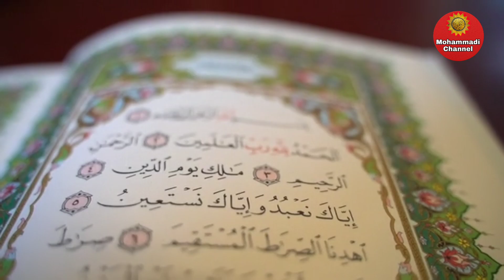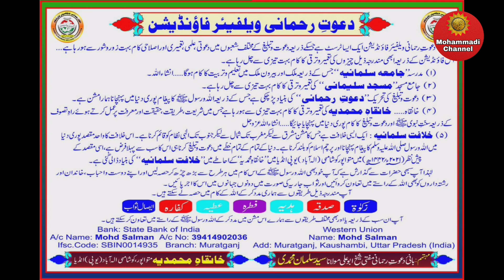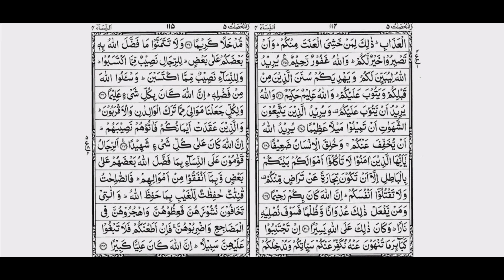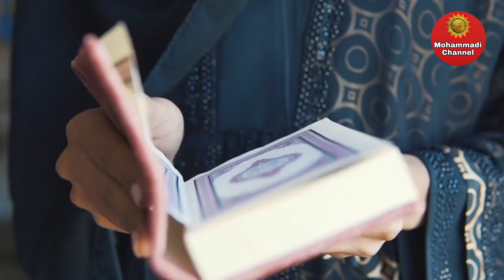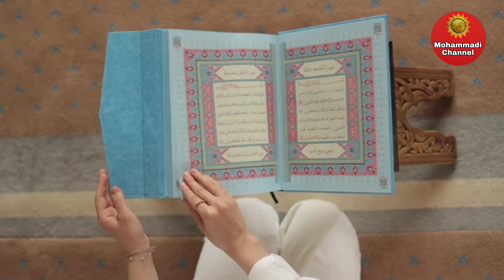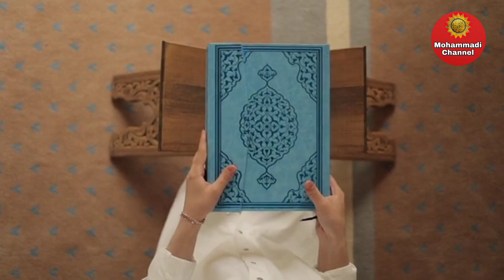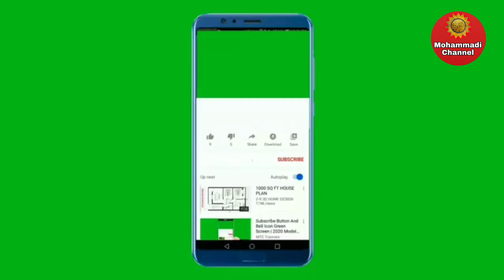Dars e Quran _ Episode 67 || By Maulana Syed Salman Mohammadi || Quran Translation In Urdu Hindi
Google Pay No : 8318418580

                     Or

Bank : State Bank Of India
Account Name : Mohd Salman
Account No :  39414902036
Ifsc Code : SBIN0014935
Branch : Muratgunj .

                       Or

( 1 ) Khanqah:
 Khanqah-e-Mohammadiyah.

( 4 )  Khilafat-e-Salmaniyah

( 5 )  Dawat-e-Rahmani